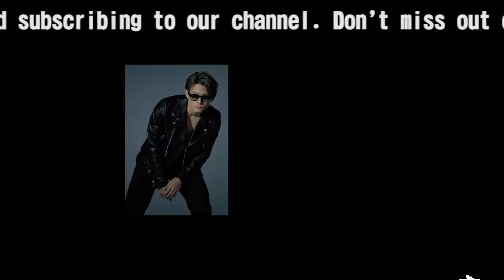【平野紫耀】平野紫耀、ヴィトンのシブいデニムコーデに「素敵すぎよ」「カッコ可愛い」フォロワー絶叫「ヤバババババ」